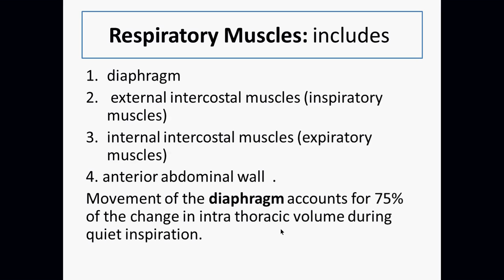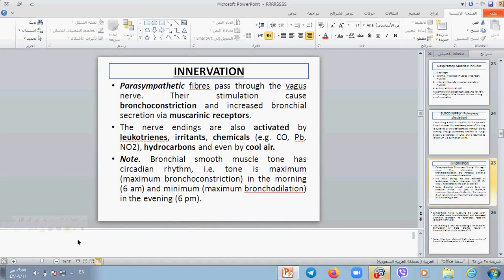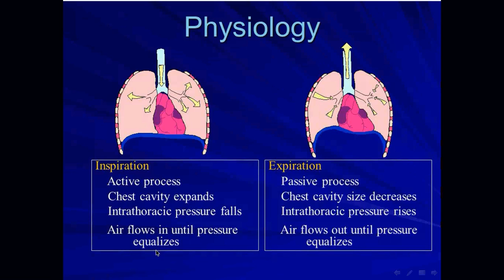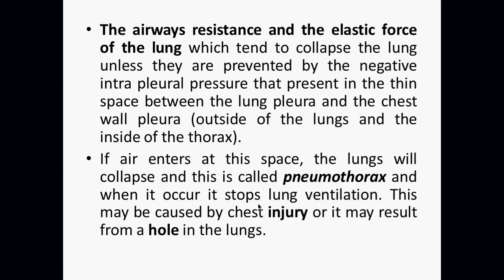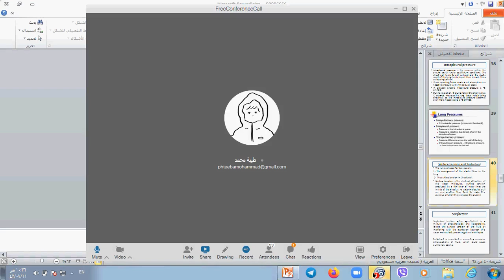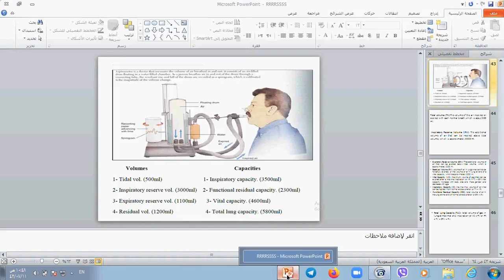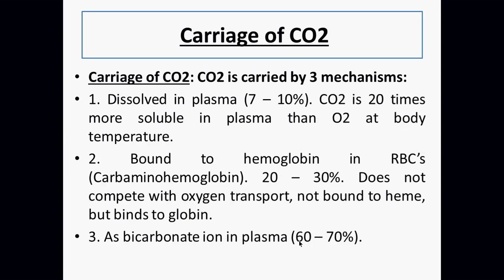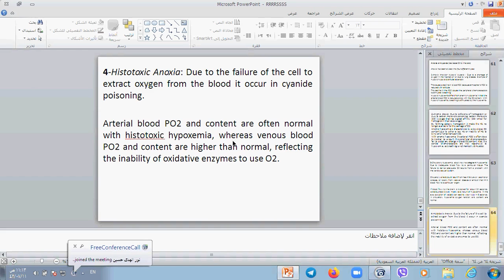فسلجة نظري / الجهاز التنفسي